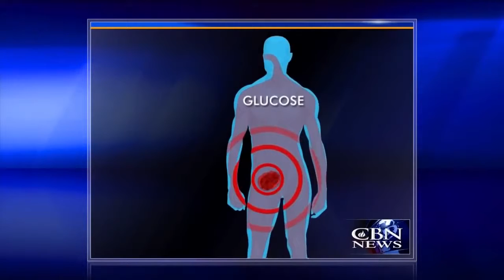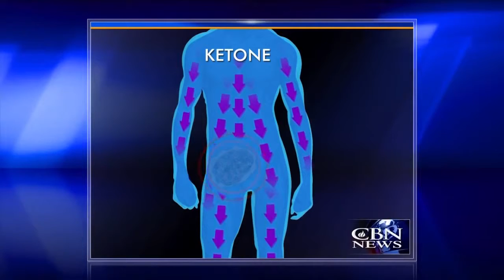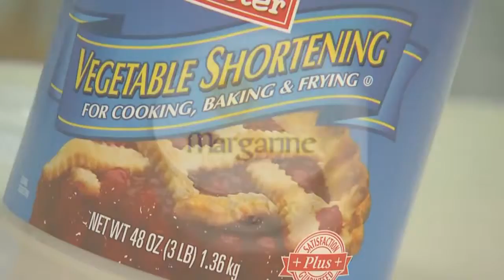[US] Ketogenic Diet a Key to Recovery of Cancer - Pessoas Brilhantes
Learn more about Starving Cancer - Ketogenic Diet a Key to Recovery